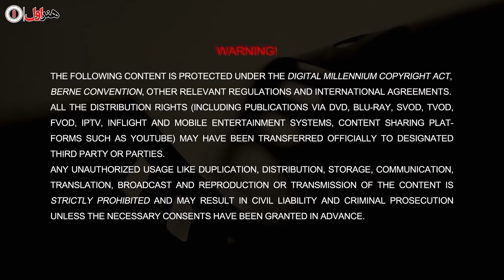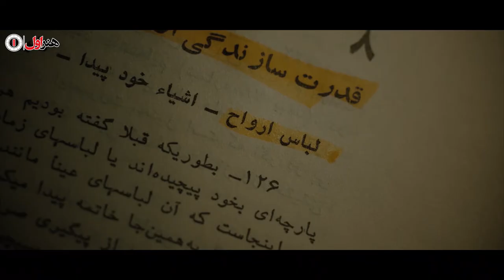سریال درمانگر - قسمت 3 | Serial Darmangar - Part 3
سریال درمانگر - قسمت 3

خلاصه این قسمت:
باران که چند شب متوالی است صداها را می شنود از دکتر مسعودی می خواهد دوباره با هم دیدار داشته باشند .

خلاصه داستان :
«باران»، افسردگی دارد و مدتی است که بدون آنکه به همسرش بگوید، به دیدار روانپزشکی به نام اتابک مسعودی می رود. حالا با اتفاق عجیبی که برایش افتاده، از روان شناسش می خواهد به دیدنش بیاید و کمکش کند.

بازیگران:
سارا بهرامی، بانیپال شومون، امیر رضا دلاوری، نینا صمدی، مهدی حسینی و محسن داوودی

کارگردان: امین حسین پور
تهیه کننده: احسان ظلی پور
نویسنده:  امین حسین پور

Serial Darmangar - Part 3

Summary of This Episode:
Baran, who has been hearing voices for several nights in a row, asks Dr. Masoudi to meet again...

Synopsis:
"Baran" has depression and has been visiting a psychiatrist named Atabak Masoudi for some time without telling her husband. Now, with the strange thing that happened to her, she asks the psychologist to come and help her.

Release: 2022

Cast:
Sara Bahrami، Bunyipal Shomun، Amir Reza Delavari، Nina samadi، Mahdi Hosseini and Mohsen Davoodi

Director: Amin Hossein Poor
Producer: Ehsan Zelli Poor
Author:  Amin Hossein Poor